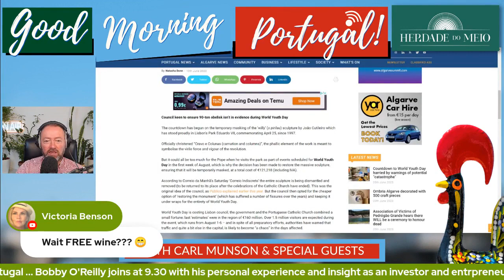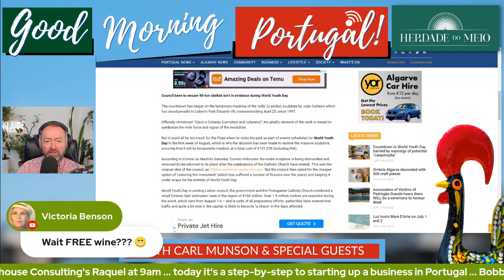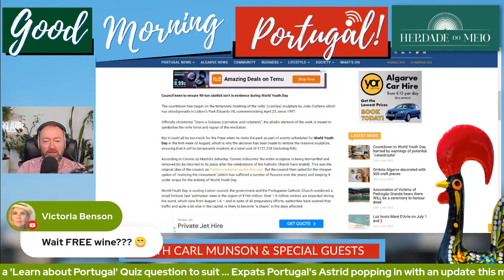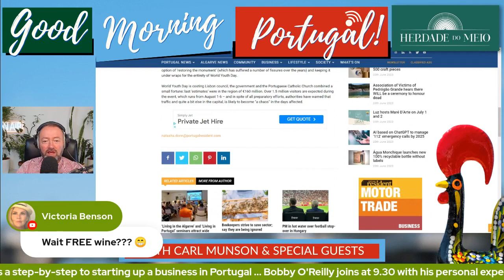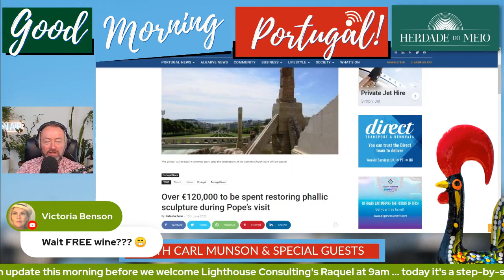Phallus sheathed for Pope as Youth Day approaches in Portugal 🍆😳🤔